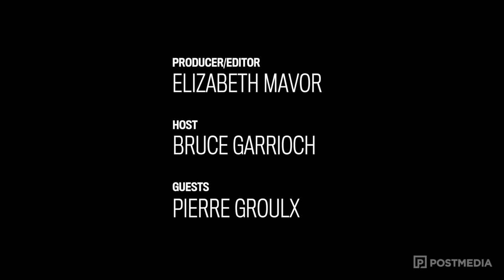The Sens Panel | Sens goalie coach Pierre Groulx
Bruce Garrioch is joined by Ottawa Senators goalie coach Pierre Groulx. Find out what he thinks of the teams prospects, Kevin Mandolese, Mads Sogaard and Leevi Meriläinenand. How he feels about acquiring two time Stanley Cup winner Matt Murray. What the plan is for Joey Daccord and what's happening with Marcus Hogberg and Anders Nilsson.